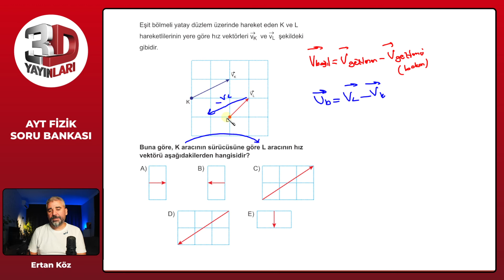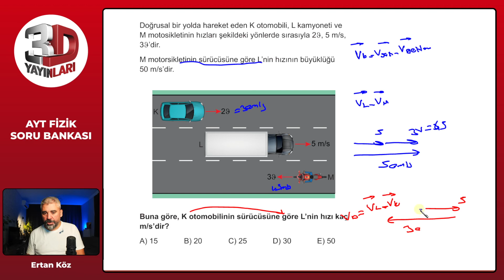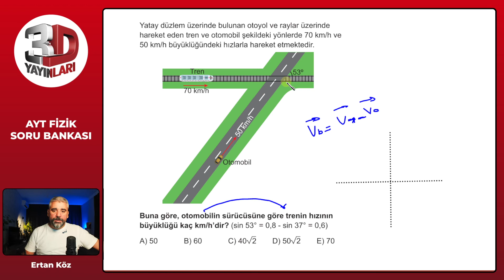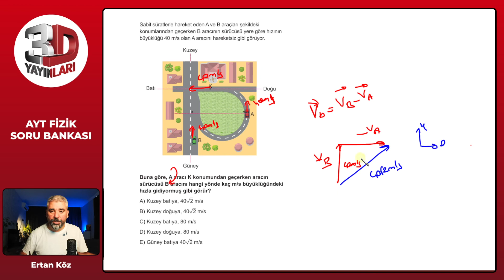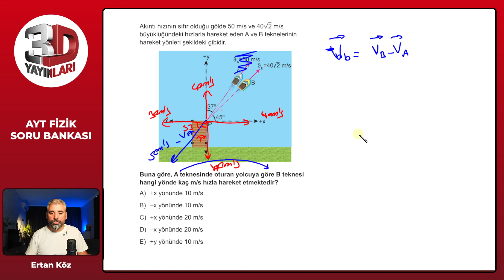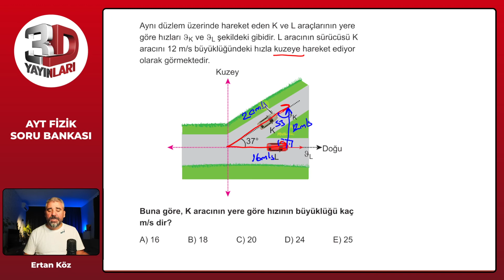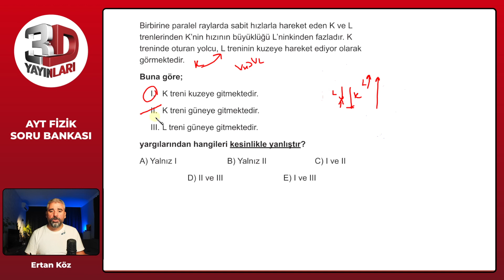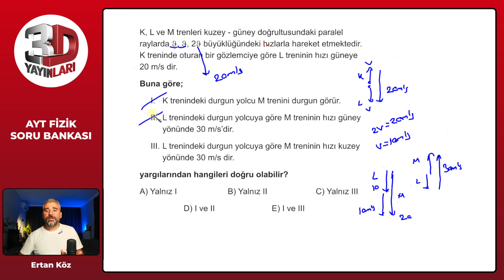AYT Fizik Soru Bankası Bölüm 02 Test 04 Soru Çözümleri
🎞 Soru Listesi
▶ 00:00:00 Bölüm
▶ 00:00:00 Soru 1
▶ 00:01:02 Soru 2
▶ 00:02:33 Soru 3
▶ 00:03:48 Soru 4
▶ 00:05:20 Soru 5
▶ 00:06:45 Soru 6
▶ 00:08:13 Soru 7
▶ 00:09:19 Soru 8
▶ 00:11:19 Soru 9